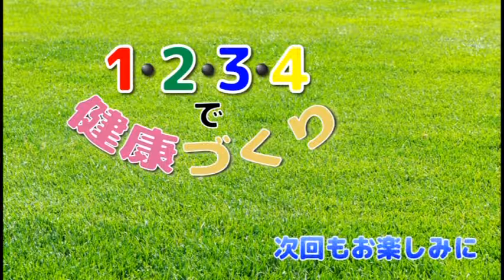1・2・3・4で健康づくり（１２）